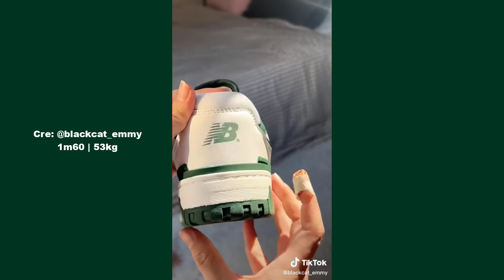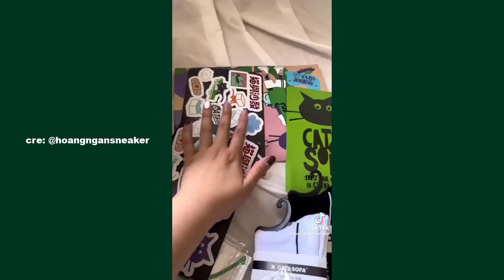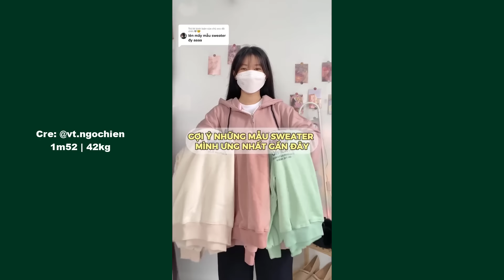[SHOPEE HAUL] - Tổng Hợp Unboxing Giày, Áo Nỉ, Áo Len, Áo Khoác Mùa Đông - Blazer, Mangto,...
*Link mua hàng ở đây nha:
00:00 intro

00:06 Giày Mary Jane Da Mũi Tròn 245k

00:40 Giày_Nike AF1 239k: (tham khảo)

01:00 giày LV xanh than trắng 539k: (tham khảo)

01:36

02:32 cardigan By UniSpace Signature 266k

03:55 Áo gile nỉ 409k

03:26 Cardigan Bunnie 306k

03:51 gile kẻ ngang xanh lá 175k

04:01 hoodie nỉ xanh ương (1) 135k

04:16 Set Áo Blazer 690K

04:40 Áo măng tô dáng dài 890k

05:13 Áo mangto dáng dài 725k

06:02 ÁO PHAO BÉO 299k

06:17 Sweater BEERBRO 169k

06:38 Quần Jean hồng 159k

06:52 Cardigan ORI 23 150k

07:06 sweater nỉ bông 108k

07:35

*Về trường hợp các bạn ấn vào link sản phẩm thấy có 0 lượt bán thì có thể là do các tiktoker chưa xác nhận "đã nhận được hàng" hoặc có một vài video mình lấy của các chị là nhà bán hàng trên shopee nha! Hãy suy nghĩ kĩ trước khi mua hàng để mua được sản phẩm ưng ý nhất nhé mọi người!
*nếu có sai sót gì mong các bạn hãy thông cảm và comment cho mình biết để mình chỉnh sửa ạ!
Mình sẽ chỉnh sửa và rút kinh nghiệm lần sau

CẢM ƠN TẤT CẢ MỌI NGƯỜI ĐÃ XEM!